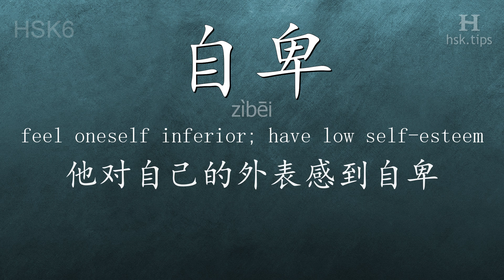Chinese HSK 6 vocabulary 自卑 (zìbēi), ex.1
In this video the chinese character is from HSK level 6. And it is "自卑", pinyin: "zìbēi", which means "feel oneself inferior; have low self-esteem".
Listen to native mandarin speakers saying "自卑" and the example: "他对自己的外表感到自卑。", it means "He had an inferiority complex about his looks."